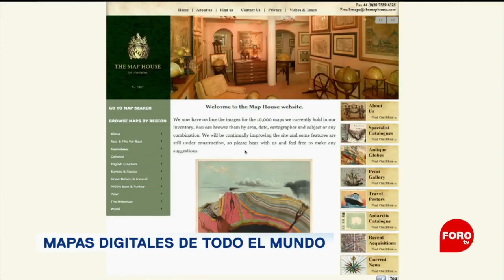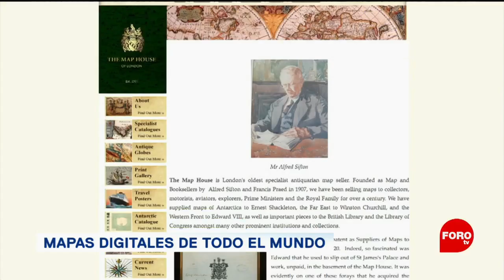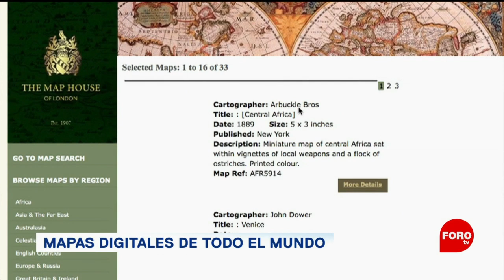Mapas digitales de todo el mundo - Fractal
Desde hace más de 100 años, la tienda británica “The Map House” colecciona, preserva y digitaliza algunos de los mapas más antiguos usados por marineros, aviadores y todo tipo de exploradores.